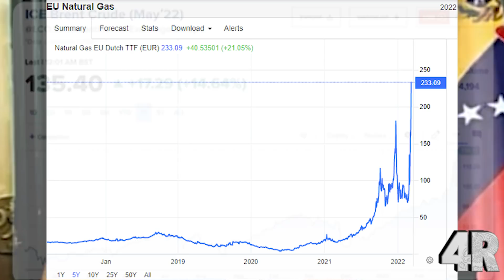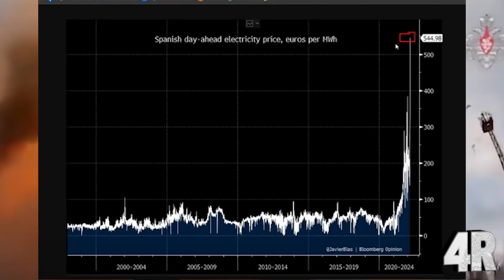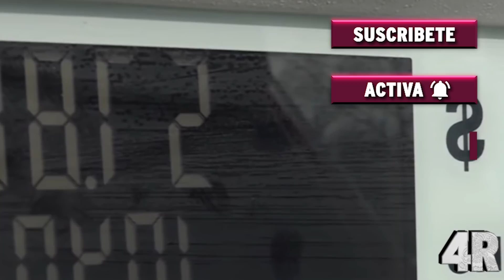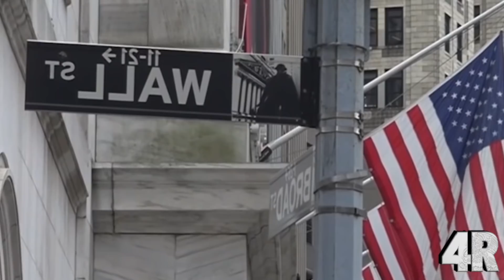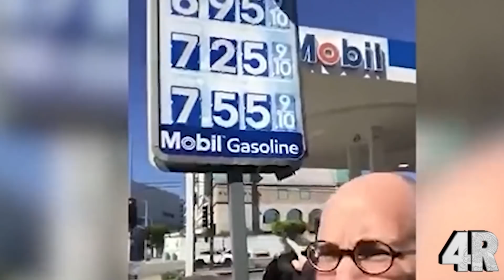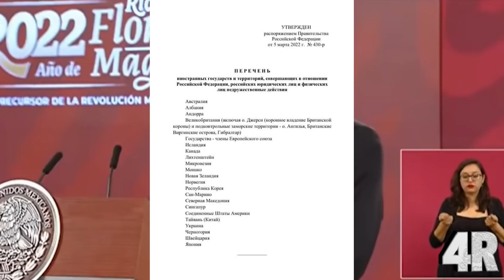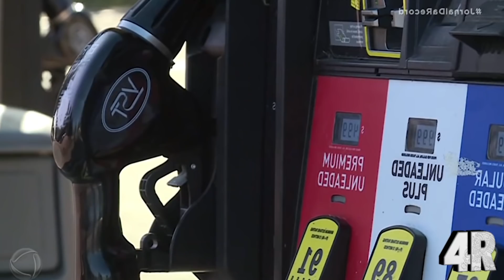¡¡ÚLTIMA HORA!! EUA Entra En CRISIS - Venezuela Es SU UNICA SALVACIÓN ¡¡SE DERRUMBA Su Economía!!